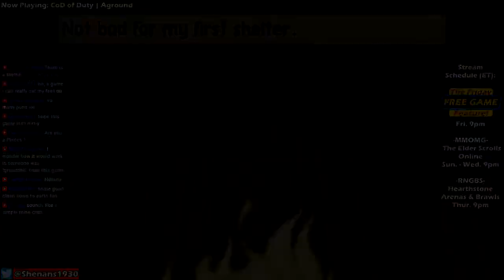PIXEL SURVIVAL! Aground - The Friday FREE GAME Feature!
Explore and build on a mysterious planet in this FREE survival crafting game!

I sell Perler pixel art on Etsy (custom orders encouraged)!